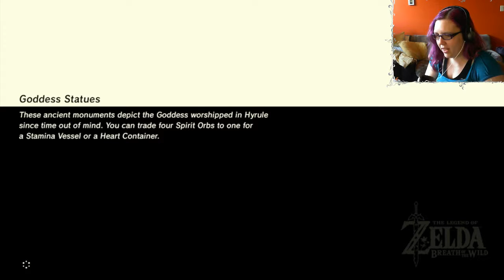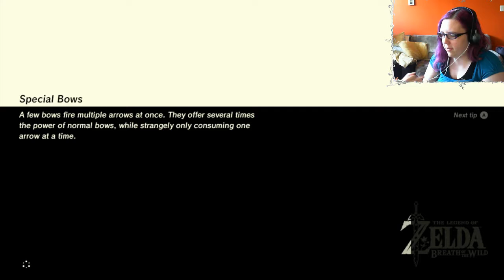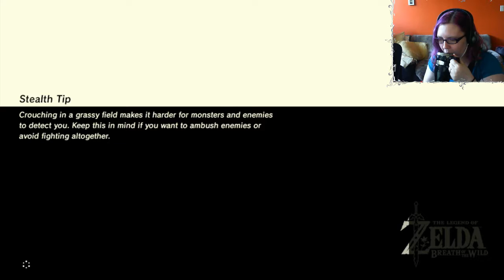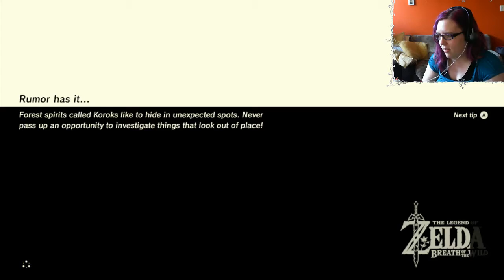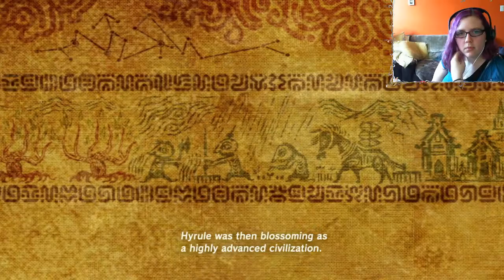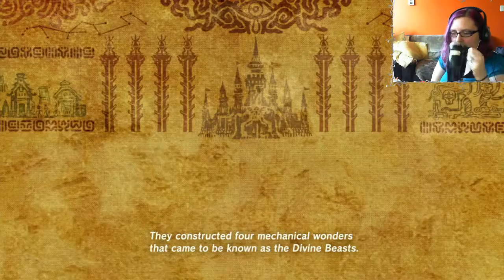Legend of Zelda Breath of the Wild [Stream 6]